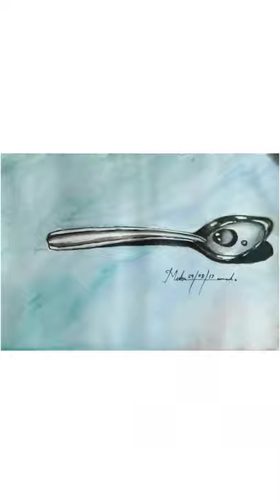Art works of Muhammad Bin Rownaq | Some watercolour Painting | viral 🔥🔥art works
Welcome to my watercolour painting channel. @WatercolourUniverse

This Watercolour painting tutorial is for artist,beginners,kids and also for public.

Artist's some watercolour works❤❤

Thanks for watchingwatching,  hope you guys like it :)

The specific materials I used ( use what ever you prefer)

1) Fabriano Studio Watercolour Paper CP 300 GSM 22"X30"(Pack of 10 Sheets)

2) Sennelier Raphael SoftAqua Kazan Pointed Synthetic Watercolour Quill Mop Brush

3)VCR Masking Tape - 20 Meters in Length 12mm / 0.5" Width - 2 Rolls Per Pack

4)Mijello Mission Gold Mission Professional Grade Extra-Fine Watercolour - Set Of 36 Tubes X 7 Ml

5) POPULAR MagicA2M Drawing Board MDF – 16''x23'' – Half Imperial A2 Size – for Kids, Artists, Architect, Engineering Drawing Students

1) Watercolor painting realistic.
2) Watercolour painting   beautiful.
3) Watercolour painting.
4) watercolour painting of city beside the river.
5) colourful art.
6) watercolour paintings for beginners.
7) Watercolour painting ideas.
8) Watercolour painting recipes.
9) Watercolour universe painting.
10) Watercolour painting most beautiful.
12) What is a watercolor painting?
13) How do I start watercolor painting?
14) How much water do I use for watercolor painting?
15) What is the best watercolor paint?
16) What is the best watercolor painting for beginners?
17) Do you add water to watercolor paint?18) ArtistWatercolor.
Why is watercolor so beautiful?
Which is the best Watercolour paint?
How would you describe watercolor painting?
What paint is easy for watercolor?
How should I learn watercolor painting?
How do you make watercolor look realistic?

Is watercolor painting difficult?

What are the best quality Watercolour paints?

watercolor hacks.

Beginners Guide to watercolour painting.

Watercolor tricks.

Watercolor technique.

Watercolor projects.

Simple watercolor painting.